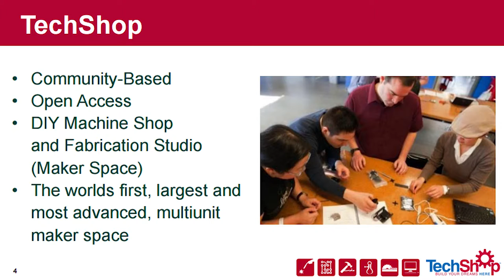How the Maker Movement Is Disrupting Manufacturing: Mark Hatch - TechShop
Mark Hatch of TechShop explains how the maker movement is disrupting product development and manufacturing